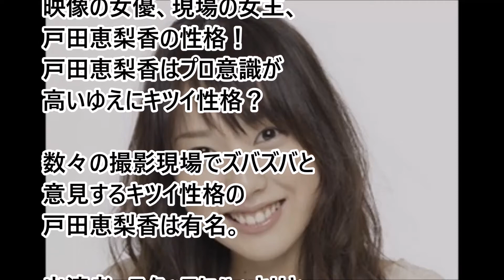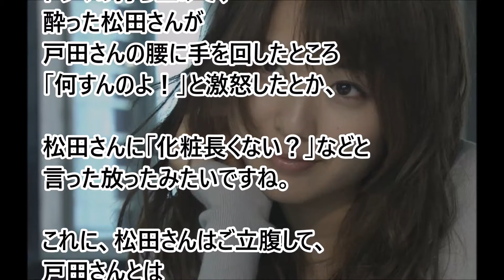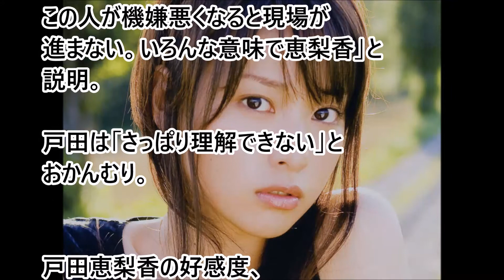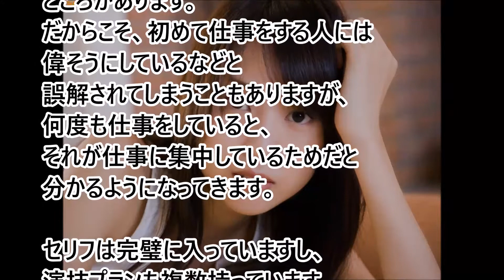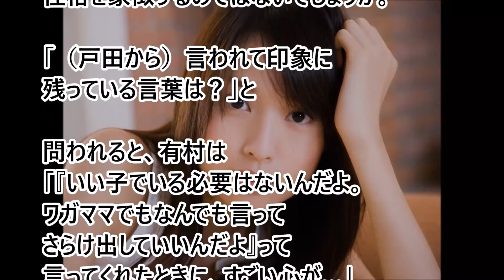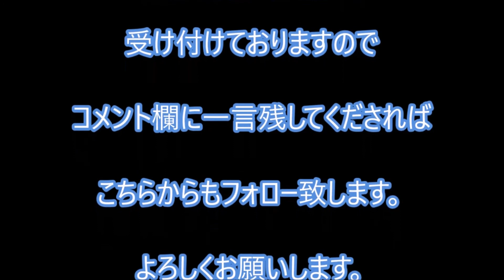女優魂！戸田恵梨香の本当の性格とは！？